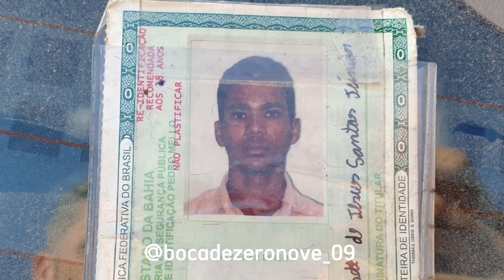BOCADEZERONOVE.COM.BR - ATROPELAMENTO COM VITIMA FATAL EM FEIRA DE SANTANA